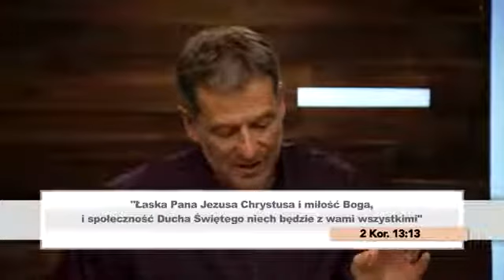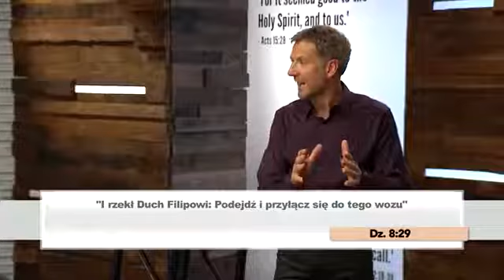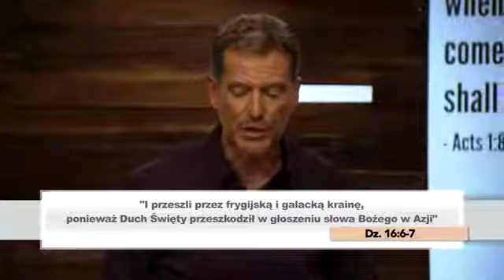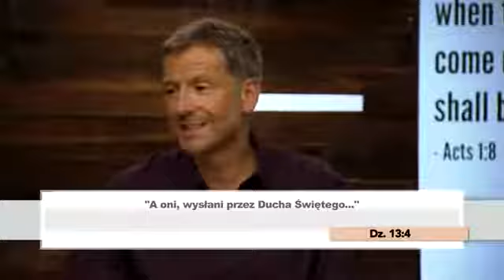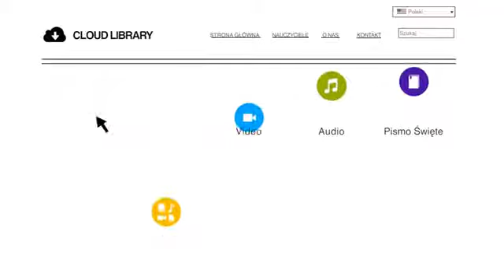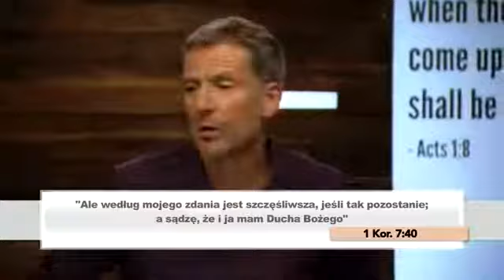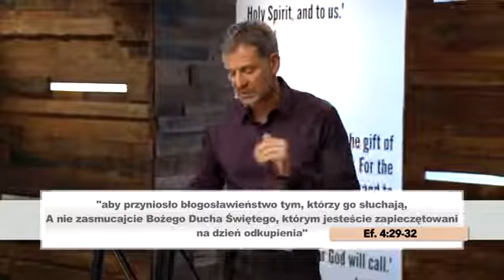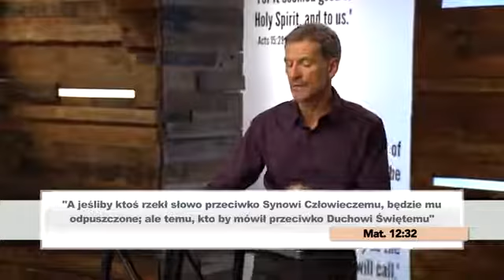Duch Święty 02 John Bevere